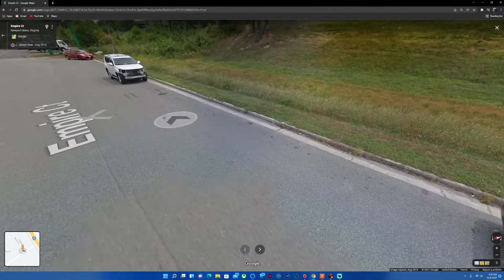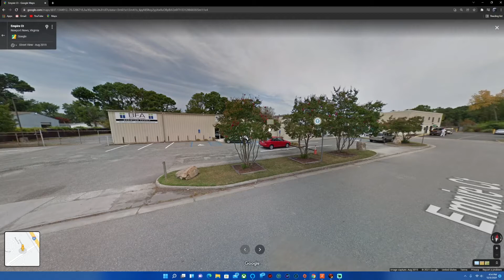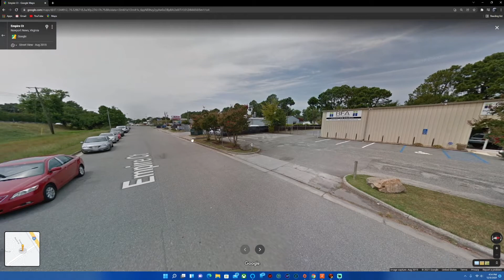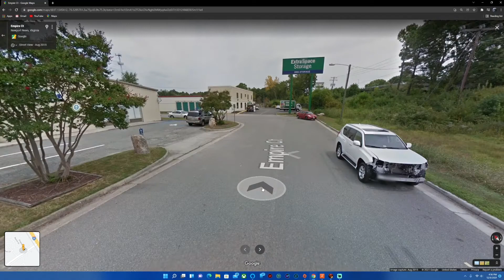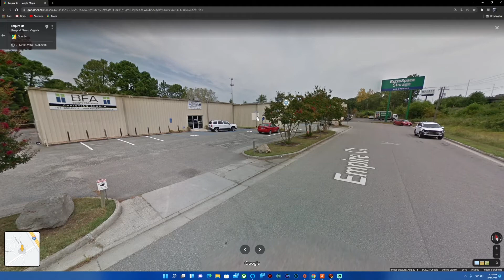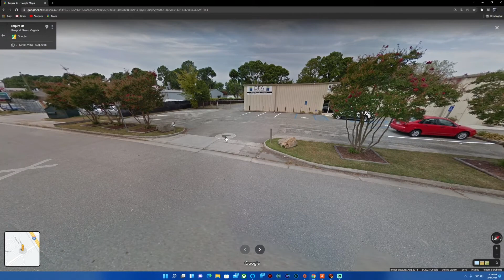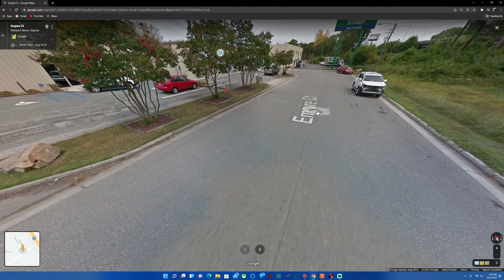Why I have issues with cops #1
A couple of short stories relating some experiences I've had with cops and why I have such disdain for them part 1